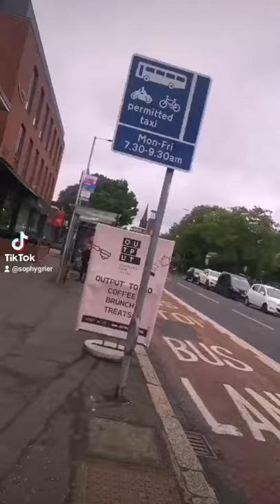Best places to eat food in Belfast Northern Ireland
Whether you're local or a traveller visiting Belfast for a holiday. Here are my top picks of places to get food!